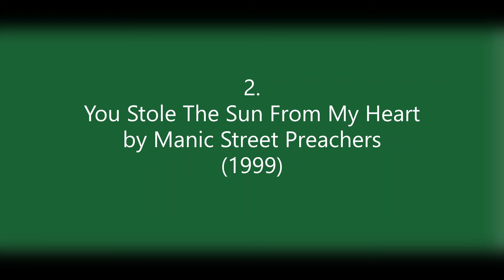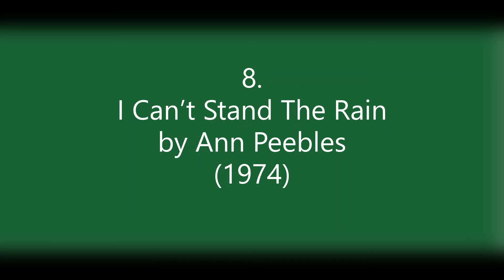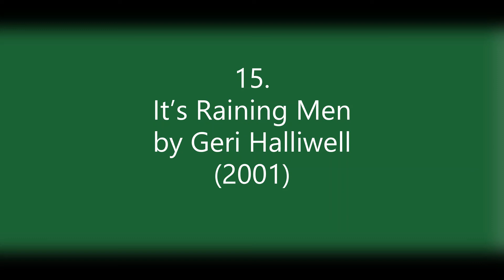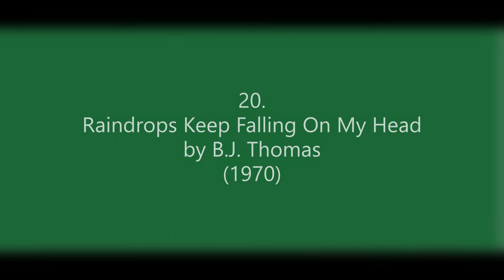Intros Quiz - More Weather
This intros quiz features 20 intros to tracks with a reference to weather in either the song title or the artist's name.

Can you name all 20 tracks and all 20 artists? Give yourself a point for each and post in the comments how many you get out of 40.